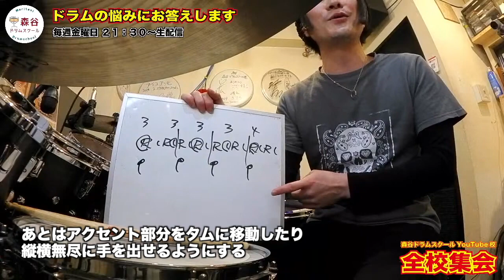ドラムソロで使えるフレーズ[森谷ドラムスクールYouTube校]